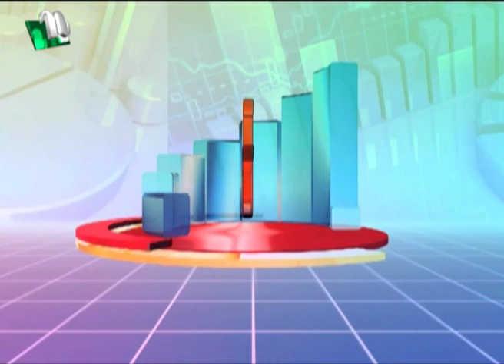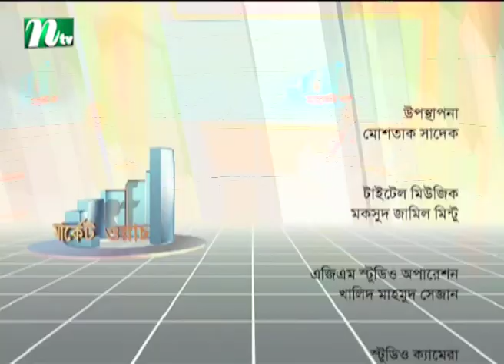Market Watch | মার্কেট ওয়াচ | EP 812 | Stock Market and Economy Update | Talk Show